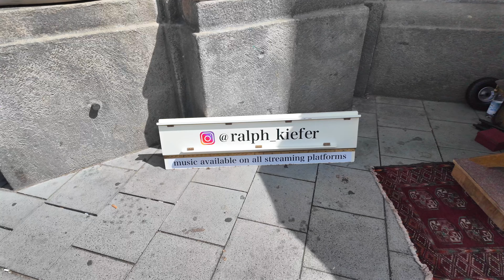Street Piano Player barefoot under the Parasol! ⛱️🎹😀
Munich Street Music - Public Street Piano Player Ralph Kiefer is well known in Munich as he always has his Parasol with him and mostly performes barefoot.
Watch how the Audience grows during his Performance at Munich Viktualienmarkt in May 2024!

Street Music in munich
street Performer